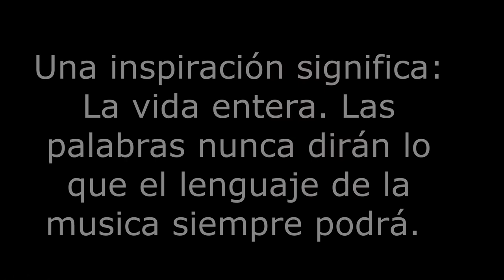Hello of Lionel Richie on French horn and Electric Guitar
To my beloved & eternal inspiration

Horns: Yris Moreno
Guitar: Carlos Martinez
Bass: Carlos Martinez
Drums: Carlos Martinez
Arrg for 5 horns: Yris Moreno.